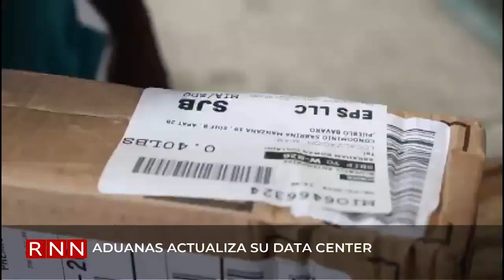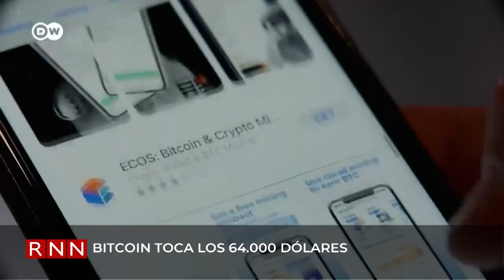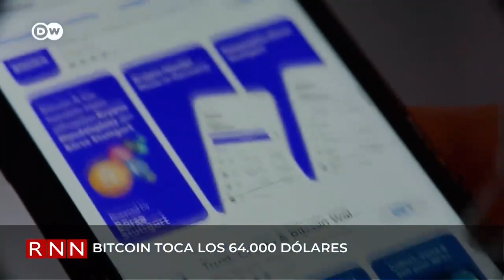Ministro Bisonó se reúne con representante de comercio de EE.UU.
El ministro de Industria y Comercio Víctor- Ito- Bisonó se reunió con la representante de Comercio de Estados Unidos, embajadora Katherine Tai, en el marco de la Décimo Tercera Conferencia Ministerial de la OMC.